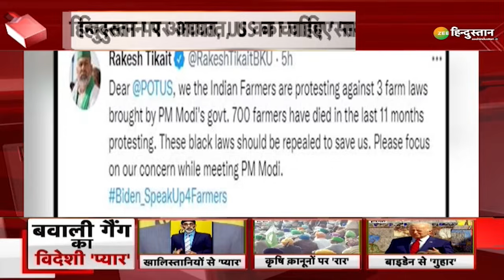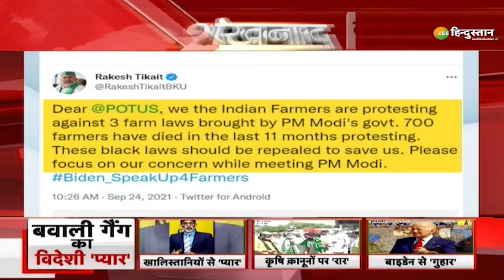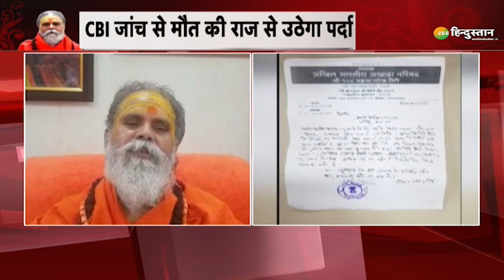Shankhnaad: आंदोलनजीवियों की White House से 'गुहार' | PM Modi | Farmers Protest | Joe Biden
हिन्दुस्तान में कृषि कानूनों पर बवाल कर रहा टिकैत गैंग अब अमेरिका से गुहार लगा रहा है... पहले दिल्ली में बवाल किया... महीनों तक दिल्ली को बंधक बनाकर रखा... गणतंत्र दिवस पर गणतंत्र को रौंदने की साजिश रची... आतंकियों से फंडिंग लेकर लोकतंत्र पर वार किया...

About Channel